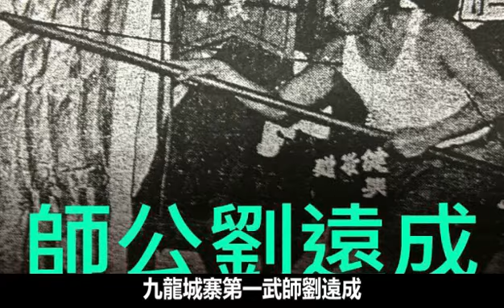《香港黑幫風雲錄》劉遠成“龍頭教官”秘史：向華強兄弟的武術老師，打遍九龍城寨無敵手，少林南拳蔡莫派第二代傳人